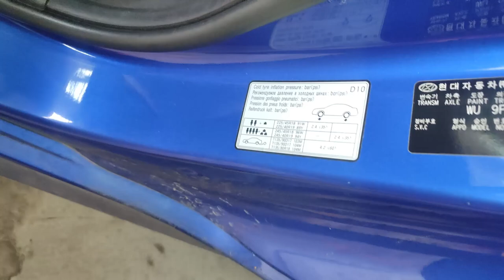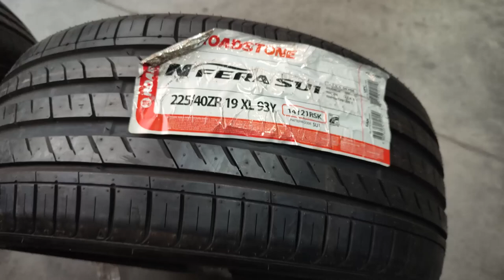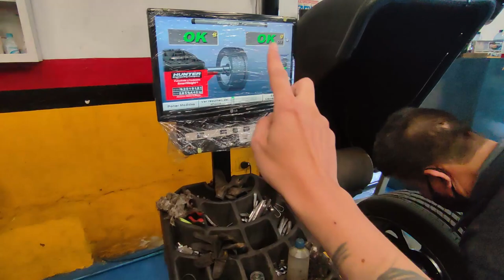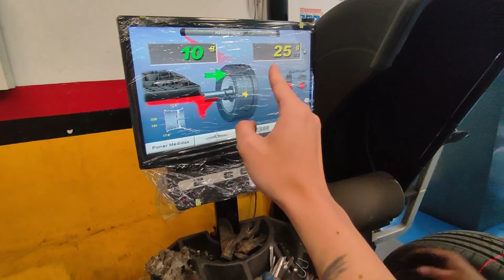😥 Esto sucede cuando se le colocan las LLANTAS INCORRECTAS a tu auto.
Hablemos de llantas, miren esto antes de comprar llantas o neumáticos nuevos a su auto.
Proyecto Genesis
Hyundai Genesis,
rines de lujo,
rines OZ,
rines anchos,
rines bogota,
rines corsa,
rines colombia,
rines enkei,
rines estrella,
rines para Hyundai Genesis,
Hyundai Genesis con rines,
rines Genesis
rines para Genesis,
piques de carros,
piques bogota,
piques en medellin,
piques colombia,
Pasión b13,
El ingeniero,
Martin gallego,
Pasión B13,
Proyecto automotriz,
Piques,
Piques en bogota,
Fierros colombia,